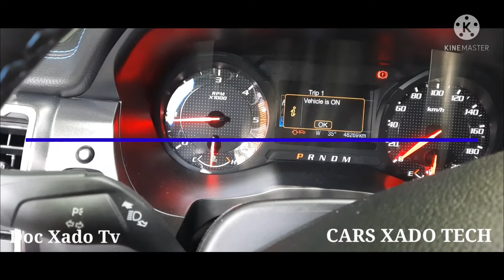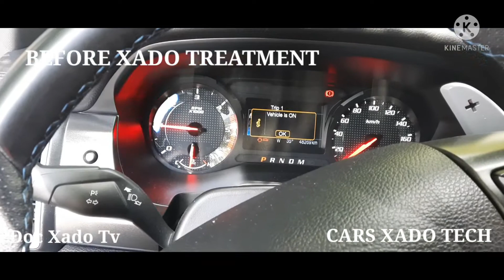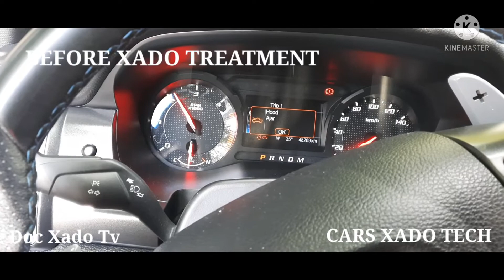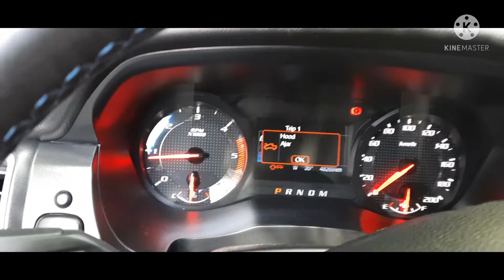FORD RAPTOR BITURBO THROTTLE DELAY ENGINE VIBRATION LOW POWER WALANG HATAK ISSUE FIXED AFTER 5min.